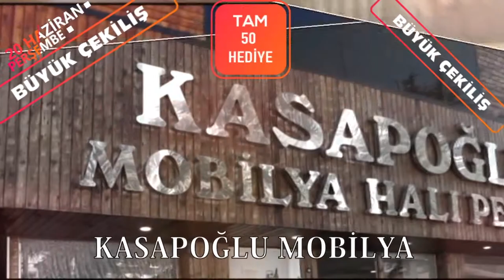GENÇLERE YÜZME HAVUZUNU SORDUK